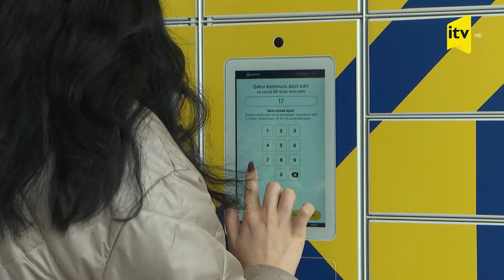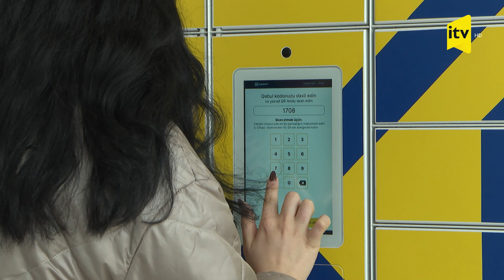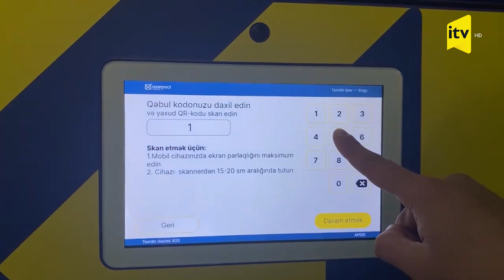Onlayn çatdırılmalar daha rahat olacaq - İTV.SXA (06.02.2024)